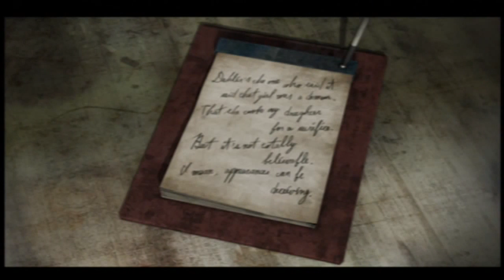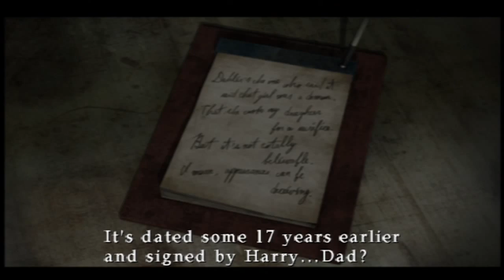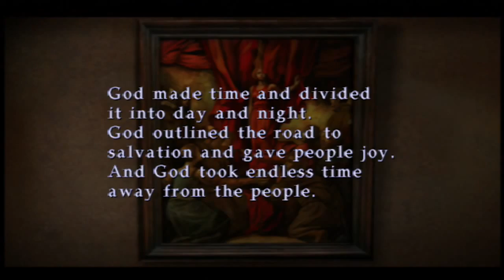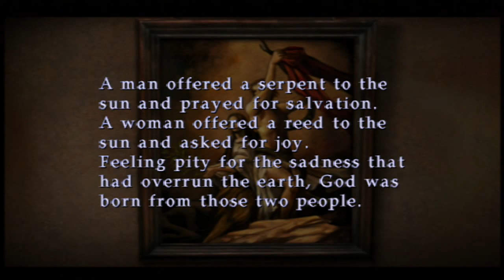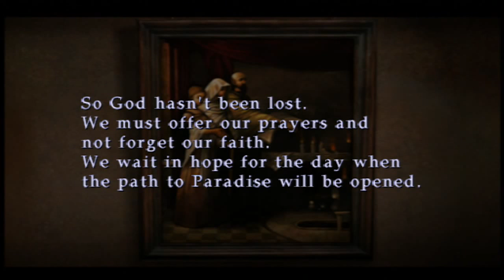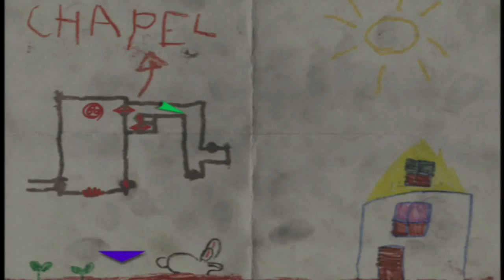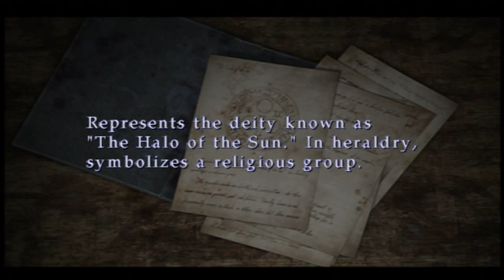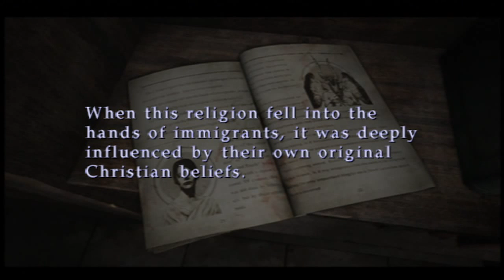Silent Hill 3 [11] - CAROUSEL BOSS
We're nearing the end, Critical Viewers. Next episode is the epic conclusion! We're also playing Outlast starting tonight. Remember to Like this video!